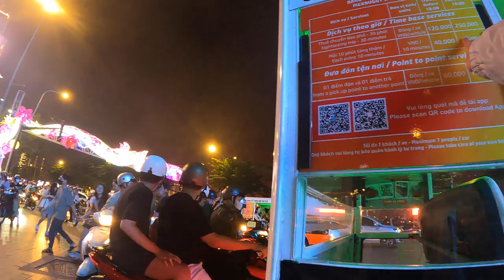ĐỒNG KHỞI, BẾN BẠCH ĐẰNG, PHỐ ĐI BỘ NGUYỄN HUỆ.